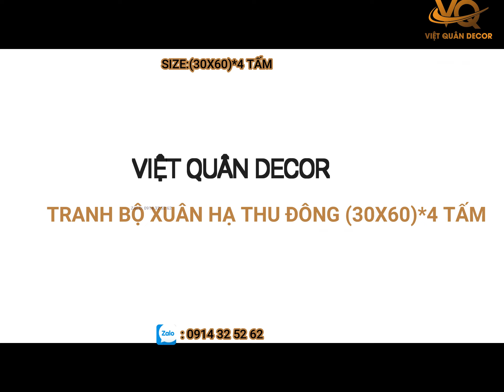TRANH BỘ XUÂN HẠ THU ĐÔNG - TRANH SƠN MÀI CẨN ỐC NỀN XANH - SIZE (30X60)*4 TẤM.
BỘ TRANH SƠN MÀI CẨN  ỐC NỀN XANH - SIZE (30X60)*4 TẤM.

Mẫu tranh đang có sẵn tại kho VIỆT QUÂN DECOR

Địa chỉ xem tranh trực tiếp duy nhất: 57 Hùng Vương TP Đà Nẵng.

Bộ tranh Mai Lan Cúc Trúc thể hiện sự luân chuyển của bốn mùa trong năm. Mai Lan Cúc Trúc lần lượt ứng với các mùa Xuân Hạ Thu Đông. Bộ tranh mang ý nghĩa thuận theo dòng chảy của tự nhiên, ý muốn cầu mong sự thịnh vượng, may mắn và nhiều tài lộc đến với gia đình. Một ý nghĩa to lớn hơn của tranh là có thể mang lại nét đẹp phong thủy và những vận khí tốt đẹp trong gia đình.
Với sự kết hợp của mai trúc cúc lan đại diện cho bốn mùa xuân hạ thu đông thể hiện những những cốt cách chí khí ý của người quân tử, vừa là là mang lại sự thịnh vượng, may mắn và hy vọng trong cuộc sống. Bộ tranh tứ quý này có thể được treo trong phòng khách trong những nét trang trọng và góp phần tô điểm cho không gian căn phòng cũng như mang lại những điều may mắn và tài lộc.